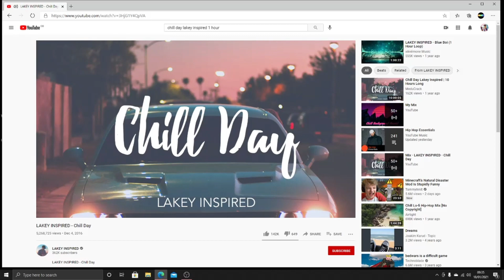Modded Bedrock With MarkyBoy1 Episode 4 The Mine